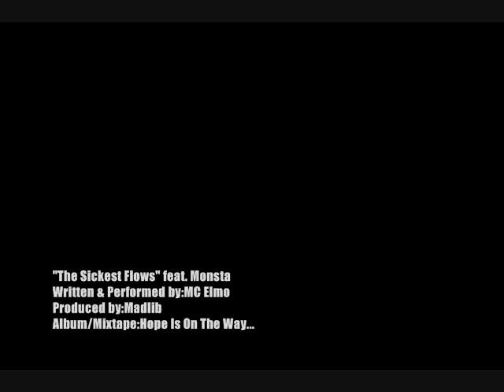The Sickest Flows-MC Elmo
"The Sickest Flows"  Written and performed by:MC Elmo  Produced by:Madlib  2010